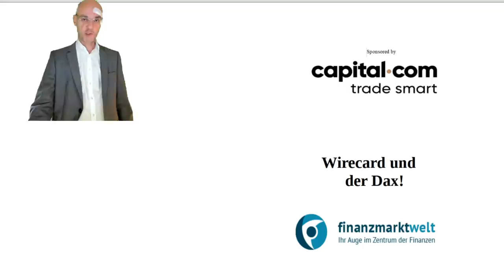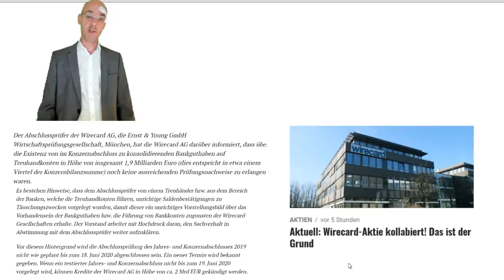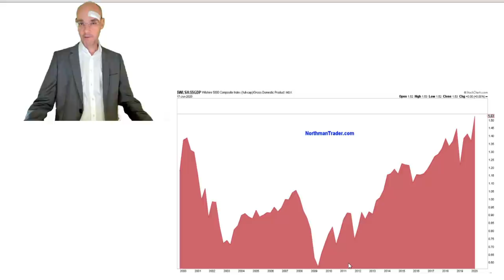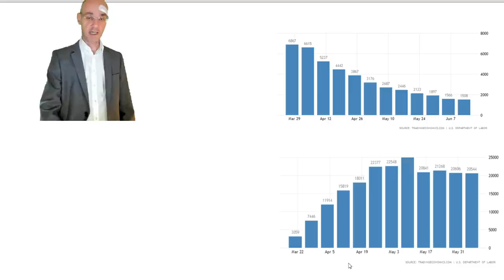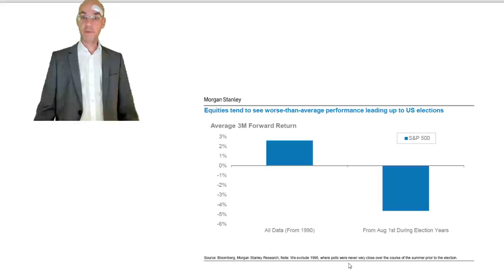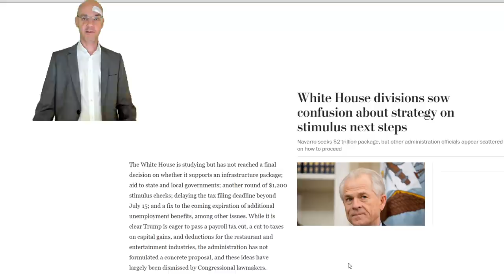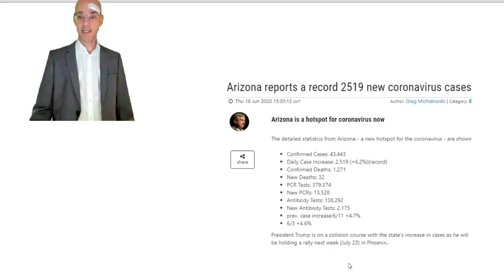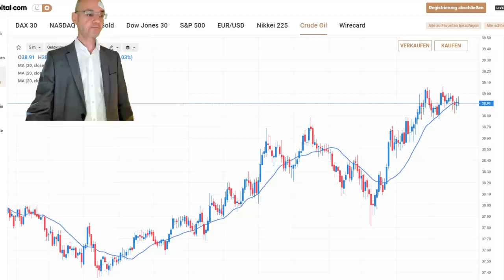Wirecard und der Dax! Marktgeflüster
Der Skandal um Wirecard war heute das große Thema am deutschen Finanzmarkt - der massive Absturz der Aktie hat auch den Dax belastet. A propos Dax: ist der deutsche Leitindex überbewertet, also zu teuer? Die Antwort ist: ja - wenngleich nicht ganz so krass wie der amerikanische Aktienmarkt. Der Absturz von Wirecard als einer der wenigen deutschen Tech-Unternehmen von Relevanz wirft viele Fragen auf - hat die Führung des Unternehmens das Darma wieder einmal nicht kommen sehen? Die Aktienmärkte der Wall Street heute zwar wieder volatil, in der Summe dann aber doch wenig verändert. Das dürfte sich mit dem morgigen großen Verfall und dann in der nächsten Woche jedoch ändern..